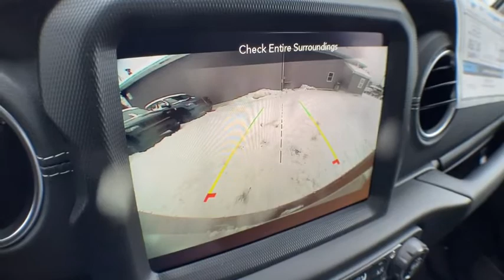2021 Jeep Wrangler Brighton, Novi, Howell, Wixom, Pickney, MI 215500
Sting-Gray Clearcoat New 2021 Jeep Wrangler available in Brighton, Michigan at Brighton Chrysler. Servicing the Novi, Howell, Wixom, Pickney, MI area.

Brighton Chrysler
9827 E Grand River Ave

TRANSMISSION: 8-SPEED AUTOMATIC (850RE)  -inc: Dana M200 Rear Axle,ENGINE: 2.0L I4 DOHC DI TURBO W/ESS,ALPINE PREMIUM AUDIO SYSTEM,STING-GRAY CLEARCOAT,GVWR: 5 500 LBS  (STD),RADIO: UCONNECT 4C NAV W/8.4 DISPLAY,2.72:1 SELEC-TRAC FULL TIME 4WD SYSTEM,8.4 RADIO & PREMIUM AUDIO GROUP  -inc: SiriusXM Traffic Plus  Alpine Premium Audio System  HD Radio  Radio: Uconnect 4C Nav w/8.4 Display  For Details  Visit DriveUconnect.com  Rear View Auto Dim Mirror  1-Year SiriusXM Guardian Trial  5-Year SiriusXM Travel Link Service  GPS Navigation  5-Year SiriusXM Traffic Service  SiriusXM Travel Link  4G LTE Wi-Fi Hot Spot  Emergency/Assistance Call  8.4 Touchscreen Display,BODY COLOR 3-PIECE HARD TOP,BLACK  LEATHER TRIMMED SEATS W/SAHARA LOGO  -inc: Premium Wrapped I/P Bezels  Leather Wrapped Park Brake Handle  Leather Wrapped Shift Knob,MOPAR ALL-WEATHER FLOOR MATS,MANUFACTURER'S STATEMENT OF ORIGIN,3.45 REAR AXLE RATIO  (STD),QUICK ORDER PACKAGE 22G  -inc: Engine: 2.0L I4 DOHC DI Turbo w/ESS  Transmission: 8-Speed Automatic (850RE),SAFETY GROUP  -inc: ParkSense Rear Park Assist System  Blind Spot & Cross Path Detection,WHEELS: 18 X 7.5 POLISHED W/GRAY SPOKES  (STD),COLD WEATHER GROUP  -inc: Heated Steering Wheel  Heated Front Seats,REMOTE START SYSTEM,LED LIGHTING GROUP  -inc: Daytime Running Lamps LED Accents  Front LED Fog Lamps  LED Premium Reflector Headlamps  LED Taillamps,ANTI-SPIN DIFFERENTIAL REAR AXLE,Four Wheel Drive,Power Steering,ABS,4-Wheel Disc Brakes,Brake Assist,Brake Actuated Limited Slip Differential,Aluminum Wheels,Tires - Front All-Season,Tires - Rear All-Season,Conventional Spare Tire,Tow Hooks,Tow Hooks,Heated Mirrors,Power Mirror(s),Privacy Glass,Intermittent Wipers,Variable Speed Intermittent Wipers,Rollover Protection Bars,Convertible Soft Top,Running Boards/Side Steps,Power Door Locks,Daytime Running Lights,Automatic Headlights,Fog Lamps,AM/FM Stereo,Satellite Radio,Bluetooth Connection,Requires Subscription,MP3 Player,Steering Wheel Audio Controls,Auxiliary Audio Input,Smart Device Integration,Driver Adjustable Lumbar,Driver Adjustable Lumbar,Pass-Through Rear Seat,Rear Bench